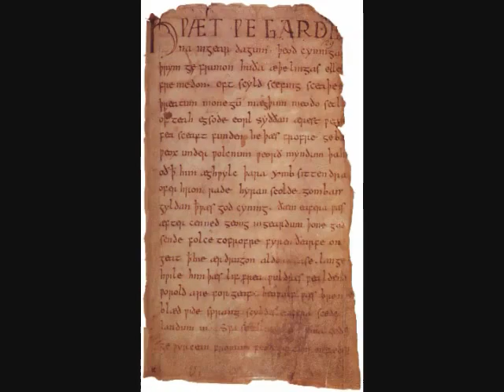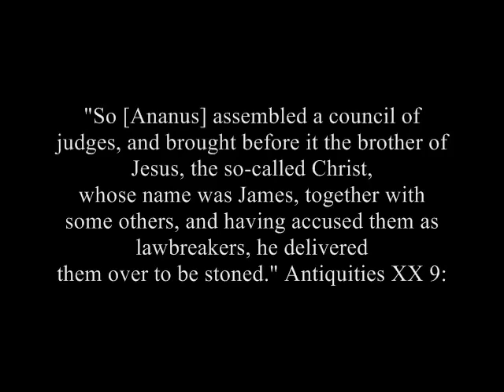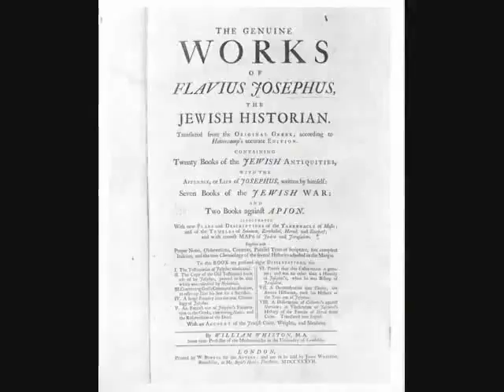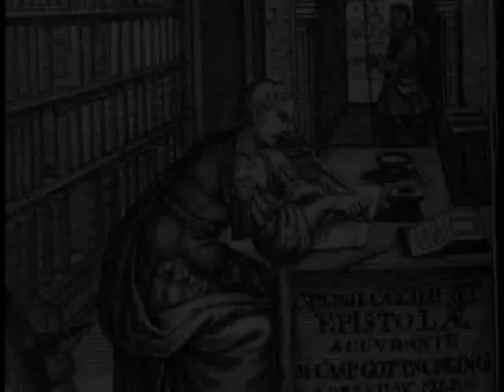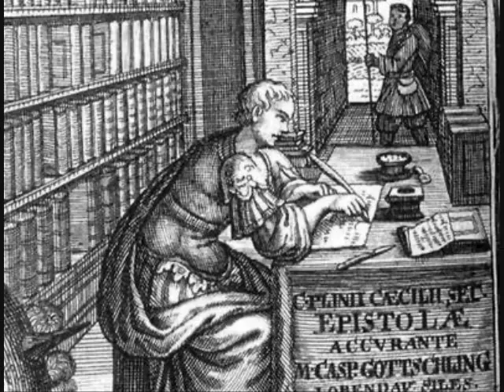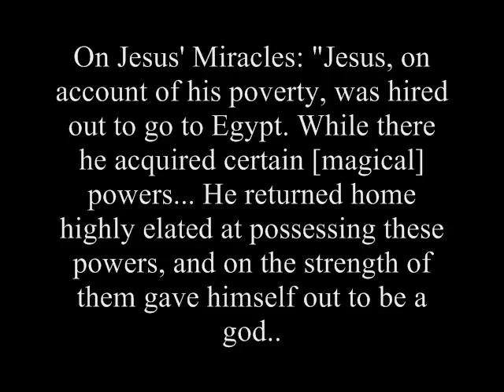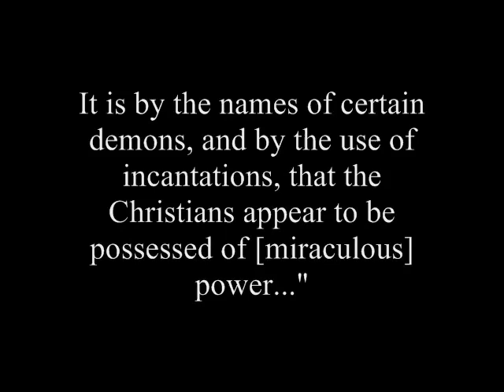Did Jesus Exist The Extra-Biblical Evidence (2 4)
In this section, we will examine 1st and 2nd century sources which verify Jesus
as an actual man of history (not a compilation of pagan myths as some critics
allege). Each of the following sections offer their own advantages: the
non-Christian sources are important as they had nothing to gain by their
admissions. On the other hand, the Christian witness had everything to lose-
many paying for their testimony with their lives.

The outline we will be following for this discussion is as follows:
1) Secular Sources (Documentary)
2) Secular Sources (Commentary)
3) Jewish Sources (Non-Christian)
4) Extra-Biblical Sources (Christian)
5) Answering Common Skeptic Questions Concerning Jesus' existence
6) Conclusion